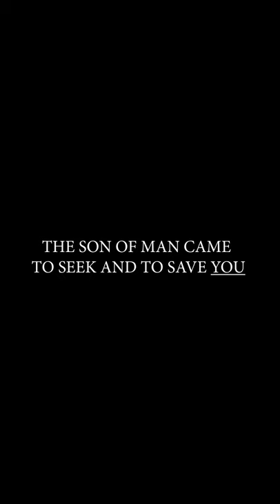The Son Of Man Came To Seek And Save The Lost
This Christmas time, will you make way for King Jesus? Will you make him King over your sport, and your life?

The amazing news of Christmas is that God himself came to earth to deal with our greatest problem.

I wonder what you think our greatest problem is? Or if you’d even think there was a problem with the world?

“The Son of Man came to seek and save the lost.” (Luke 19:10)

If you were to ask a Christian what is at the heart of what they believe is, this would be it.

You may well ask - are you calling me lost?! Well, yes -this is how the Bible defines all those who do not know and trust in Jesus.

It sounds offensive doesn’t it?

“I’m not lost, I know exactly what I’m doing and where I’m going. I know the plan for my life.”

“I’m happy, I’m talented, I’m successful.”

“I’m the best in my team or my club, sure some other people I know you could describe as lost, but not me.”

You might be thinking all these things when you encounter Jesus’ words about why He came to earth; about why the Son of God came from heaven, humbled himself to become a human baby and eventually died a criminal’s execution on a cross. Doesn’t seem like someone who had the power to find/save anyone.

Or maybe when you read those words from Jesus you actually hear a ring of truth.

Maybe you’ve tasted success - you’ve won leagues and cups, you’ve dominated races, and yet you’ve recognised that the buzz and the thrill you were chasing hasn’t ultimately satisfied.

We often read in famous athletes biographies of this exact phenomenon, where after the initial euphoria wears off, they’re left with a feeling of emptiness.

Maybe you do recognise a lostness, an insecurity, a brokenness as you read this this Christmas season.

Life hasn’t quite matched up to what you hoped - maybe injury has hit hard and put you back on your career plan, maybe a coach has stunted your development by benching you or playing you out of position, or maybe events outside of your sport have made you see the brokenness of the world around us.

This is great news. No other religion has it this way round. No other life philosophy has it this way round.

They tell us to seek, to strive, to better ourselves, to pursue happiness and we will find it. We are told to bridge the gap between us and God ourselves, to seek it ourselves, it’s all in our power and up to us.

Jesus says these words in Luke 19 just after he has visited the house of Zacchaeus who was a corrupt tax collector in Israel who would have thought exactly as above. He would have thought his life was coming along well and according to his plan but, he was so curious about this man Jesus who was in his town he famously climbed a tree to try and see Him.

When Jesus sees Zacchaeus he calls on him to come down as he says “Come down immediately, I must stay at your house today.”

Jesus sought out Zacchaeus. He didn’t see the effort in his tree climbing and decide this man was worth visiting, he didn’t look to see if Zacchaeus was good enough before he could eat with him. Jesus came, he looked, he sought and he found Zacchaeus, the lost tax collector.

Whether we recognise it or not, we are all like Zacchaeus. If we do not trust and follow God we are called ‘sinners’ (whether we think we are or not - the act of turning away from God is sin).

At Christmas we remember that God so loved us that he sent his only son to earth to come find us and save us. He lived on this earth sharing the news of God’s love, he lived a perfect life and at Easter suffered in our place on the cross, was dead, buried and then he rose again in order to bring us back to God and save us from the punishment of turning away from God which is eternal separation from Him.

Jesus, King Jesus, who came and was born in a manger now says to you this Christmas time, “Will you trust me? I have come to seek and save the lost.”

He doesn’t look for our success or our talent nor does he look at our mess or our brokenness. He comes to seek and save everyone and bring them into a right relationship with the God of the universe.

The bad news is we’re all lost without him, the greatest news in the world this Christmas time, is that Jesus came to earth to do something about it.

This Christmas time - why don’t you find a local church and head along and think afresh about the Christmas story?